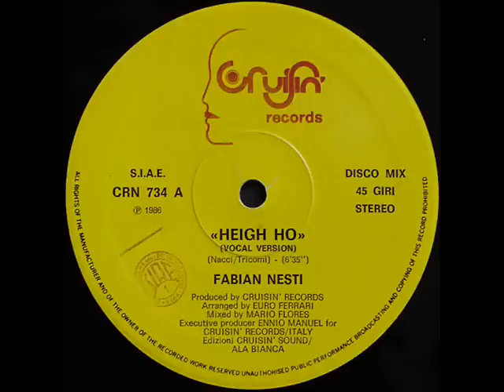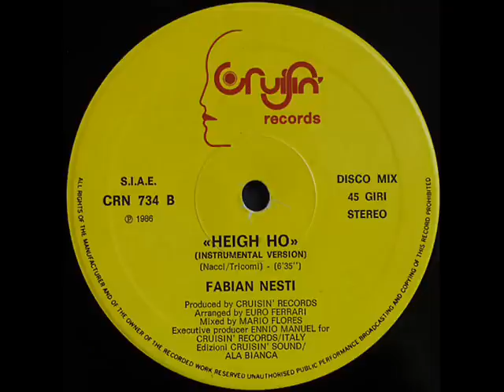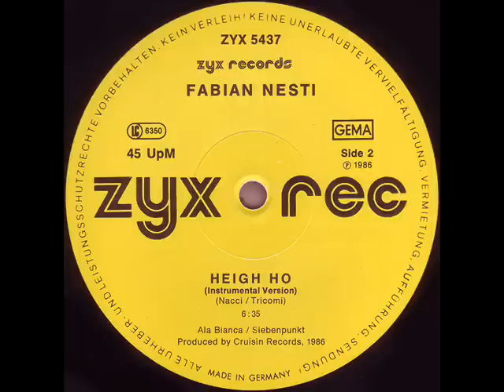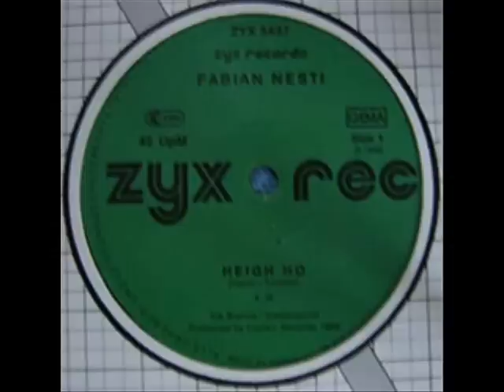FABIAN NESTI - HEIGH HO (VOCAL VERSION) (℗1986)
1986 CRUISIN' RECORDS, CRN 734;
1986 ZYX RECORDS, ZYX 5437.